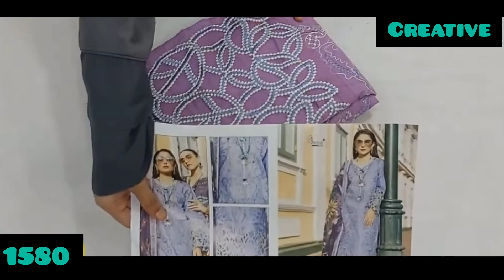MESSHO PAKISTANI SUIT❤❤ FULL EMBROIDERED COTTON SUIT👌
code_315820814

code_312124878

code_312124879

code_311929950